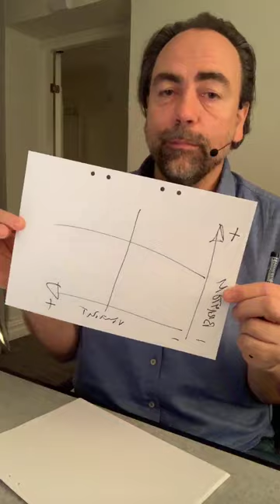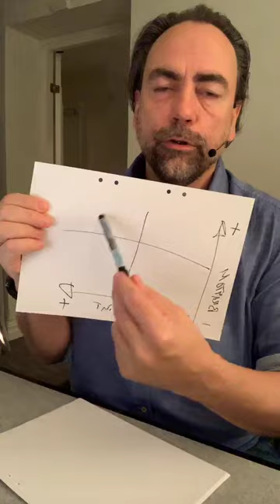250. ensakidag jubileums-special: allt om ensakidag 😉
Ett väldigt annorlunda avsnitt. När en vän/ett fan kom hem med Prosecco och bakelser och påminde om att det var 250-jubileum så var det ju bara att gilla läget. En kvarts mille, förtjänar så klart att firas lite. Så idag skålar jag med er, tackar för uthålligheten, och går igenom allt man kan vilja veta om teknik och produktion av ensakidag. Det blev sjukt långt, och i ärlighetens namn kanske inte så bra lyssning. Men i kommentarerna (på FB) ligger många bra tips och länkar, och jag ska packa ihop det till en bra länk- och läslista i nästa läge. Ska bara…
Det här inslaget har skapats av Joakim Jardenberg och är en del av den pågående serien ensakidag. Alla avsnitten finns alltid på - och överallt där du hänger.
Gillar du det, dela och kommentera. Lyssnar du på podden, skriv en recension och sätt ett betyg.